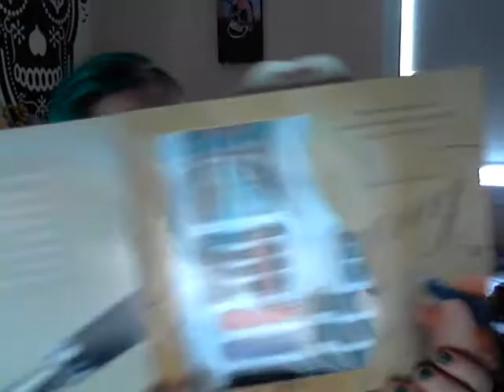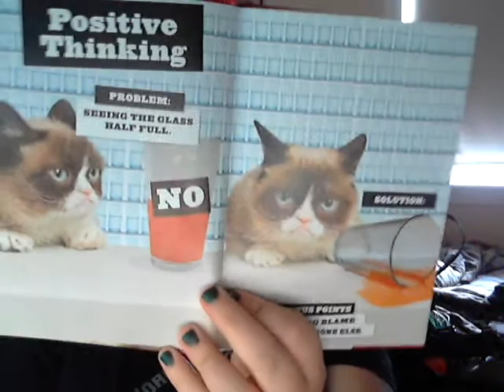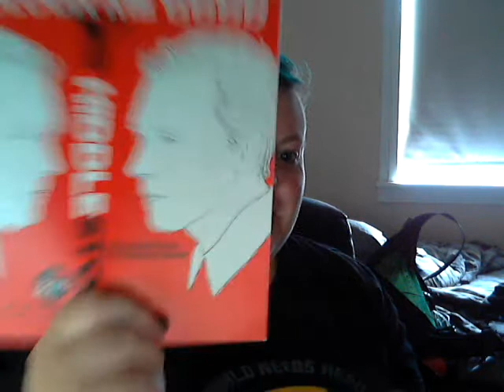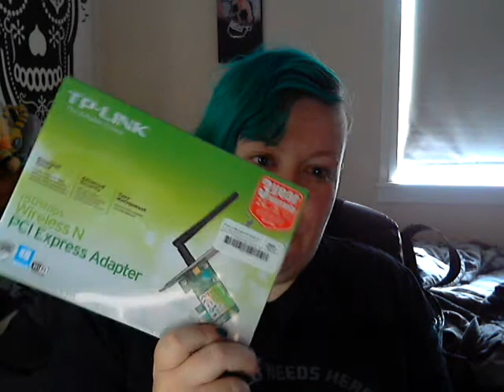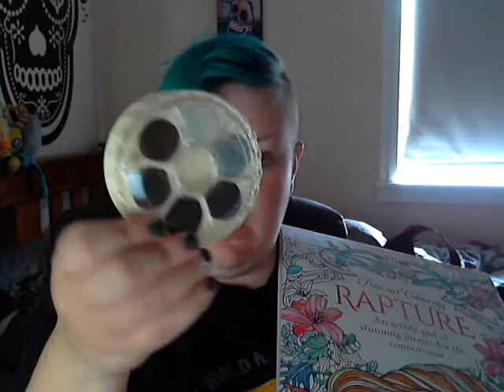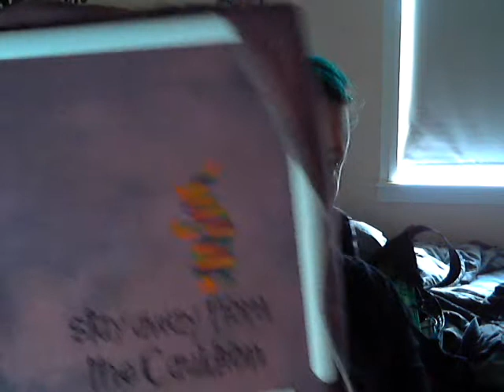Vlog - Colouring, Errands and Vampires